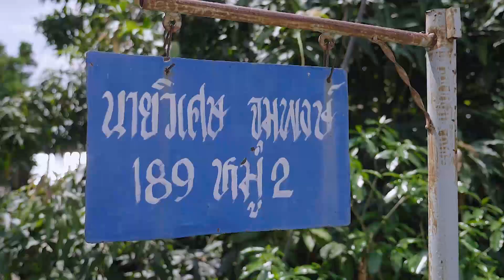คนค้นฅน : ฅนกู้ระเบิด ช่วงที่ 3/4 (22 พ.ค.61)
“มรดกตกค้างจากสงคราม ทุ่นระเบิดสังหารกว่า10,000 ลูก และเหล่าคนธรรมดา กับพื้นที่อันตรายกว่า 500 ตร.ม.”

ความโหดร้ายของสงครามตั้งแต่ครั้งอดีต ทิ้งมรดกตกค้างไว้ในผืนป่าเมืองไทย  เป็นประวัติศาสตร์บาดแผลที่คร่าหลากชีวิตผู้เคราะห์ร้าย พรากทำลายหลายครอบครัว และกลุ่มชาวบ้านคนธรรมดาเหล่านี้ คือผู้ที่จะเข้ามากวาดล้างให้หมดไป
“ฅนกู้ระเบิด” เป็นเรื่องราวของกลุ่มเจ้าหน้าที่สมาคมผู้เก็บกู้ทุ่นระเบิดพลเรือนไทย พวกเขาอุทิศทั้งพลังกาย พลังใจ และพลังชีวิต เพื่อค้นหาทุ่นระเบิดสังหารที่ยังหลงเหลืออยู่ตามชายแดนไทย ซึ่งส่วนใหญ่ล้วนเป็นเกษตรกร แต่อาสาสมัครเข้ามารับการฝึกภาคสนาม ควบคู่กับการอบรมภาคทฤษฎี ในยุทธวิธีการสำรวจให้มีความเชี่ยวชาญ และเก็บกู้ทุ่นระเบิดสังหารได้ในเบื้องต้น
จากชาวบ้านธรรมดา สู่อาชีพที่ต้องทำงานบนความเสี่ยงทุกย่างก้าว เพื่อกวาดล้างฆาตกรใบ้เหล่านี้ให้หมดไปจากแผ่นดินไทย คืนพื้นที่ปลอดภัยให้แก่ชาวบ้านได้เข้าไปหากิน ซึ่งสิ่งที่พวกเขาคิดเสมอขณะปฏิบัติงานคือ ชาวบ้านจะได้อยู่กันอย่างปลอดภัย ไม่มีใครต้องเสียชีวิตหรือพิการอีก  และเหนือไปจากภารกิจหน้าที่เพื่อมนุษยธรรม ในการเป็นคนธรรมดา แต่ละคนมีชีวิตอย่างไร และพวกเขาทำอะไร เมื่อไม่ได้เป็นฅนกู้ระเบิด